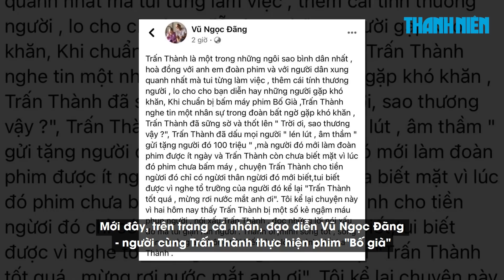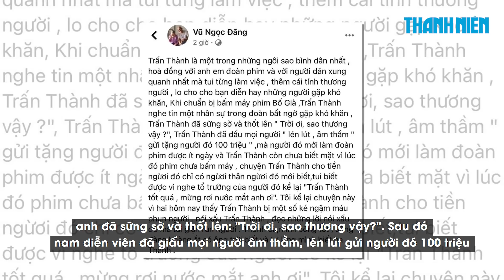Đạo diễn 'Bố già' tức giận khi Trấn Thành bị nói xấu, tiết lộ tình tiết bất ngờ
Trước một số ý kiến cho rằng Trấn Thành kém thân thiện khi quay phim "Bố già", đạo diễn Vũ Ngọc Đãng bức xúc lên tiếng đồng thời tiết lộ chuyện nam diễn viên từng tặng 100 triệu đồng cho một người trong đoàn làm phim.